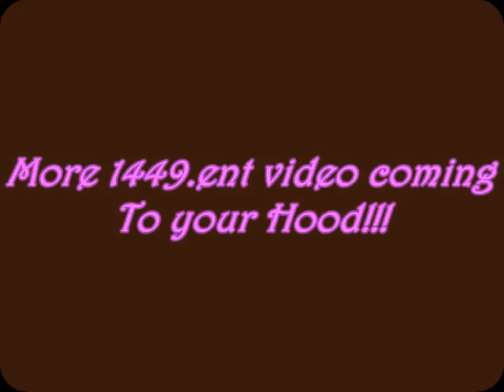ATLANTA HOOD WHIPS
More new 1449ent video,s on the way